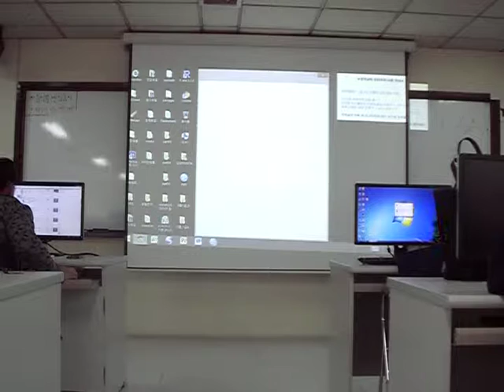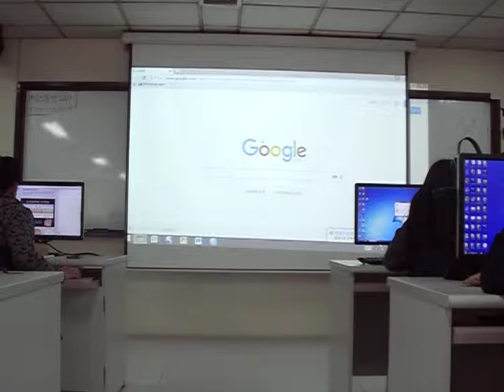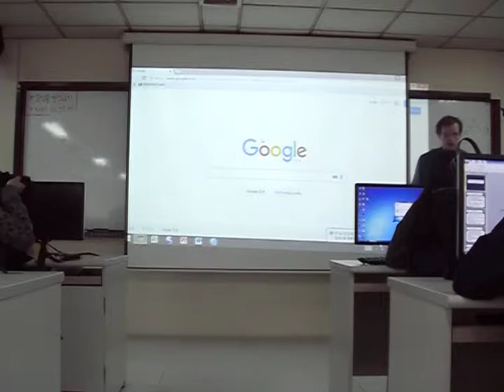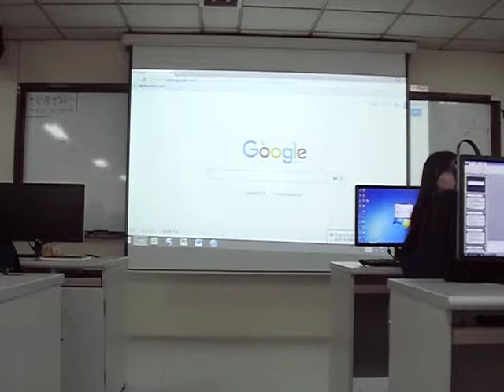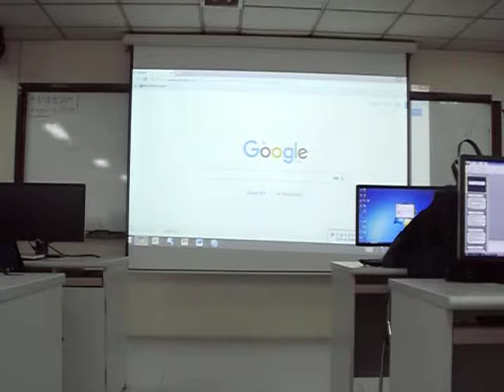16. Mediation practice 2 - Negotiation